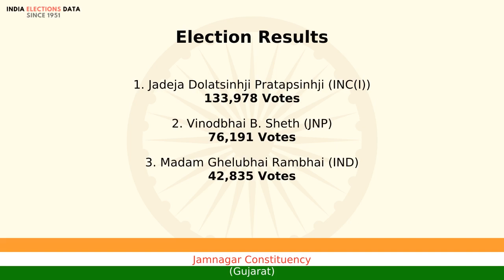Jamnagar Constituency Gujarat loksabha Election Result 1980 Jadeja Dolatsinhji Pratapsinhji INC(I)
loksabha election 1980 results, for Jamnagar Constituency, Gujarat, where winner is Jadeja Dolatsinhji Pratapsinhji, from political party INC(I). Watch the video to know more information about other candidates, voters count, etc.